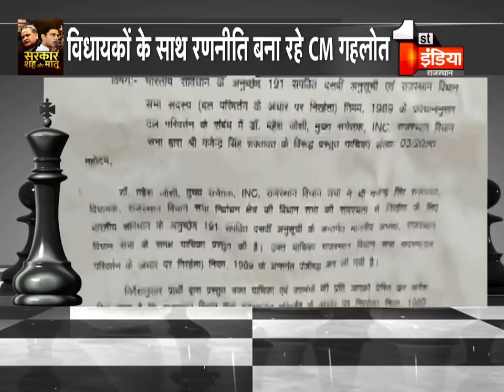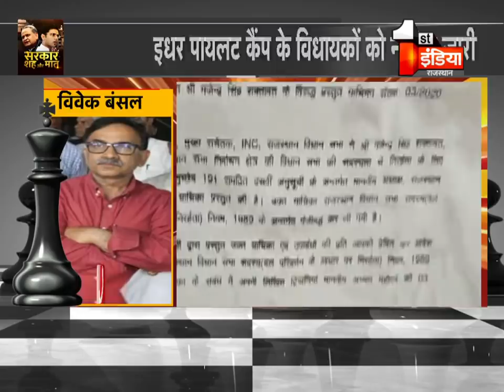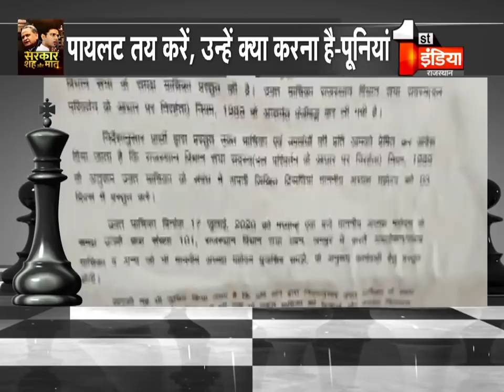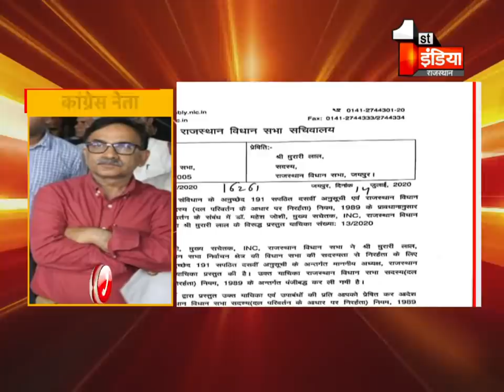Rajasthan Political Crisis: हमारे सारे विधायक एकजुट और एकमत हैं: Vivek Bansal